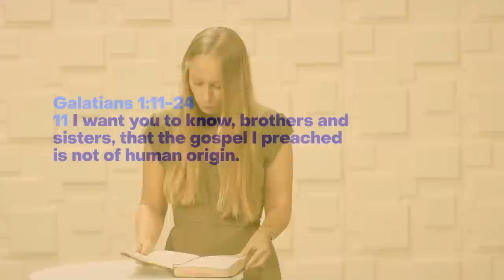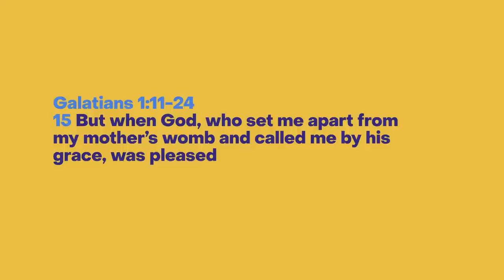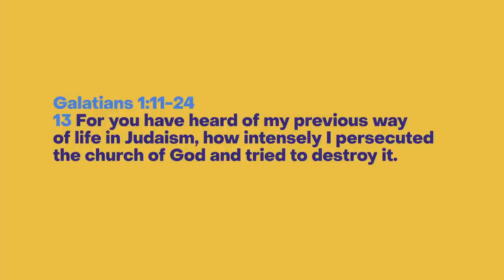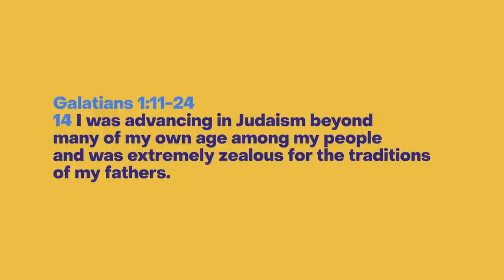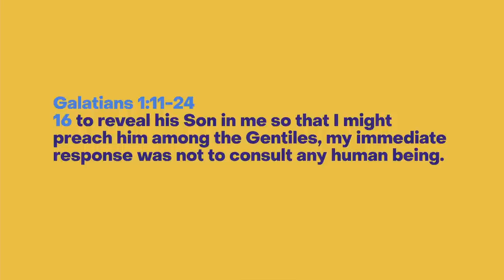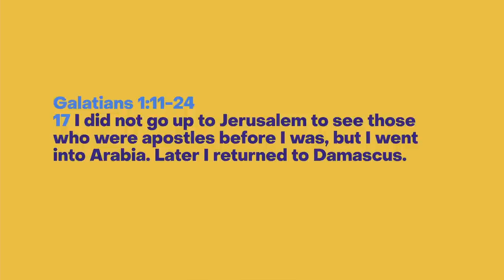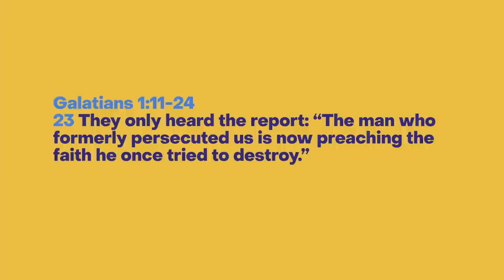Fellowship: Part 2: Postures of Reconciliation, Hannah Helwege